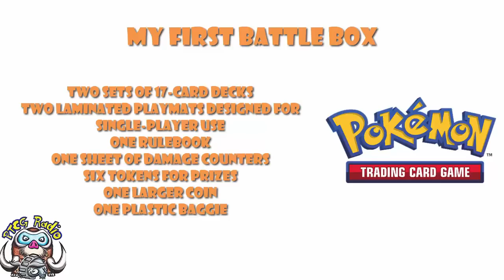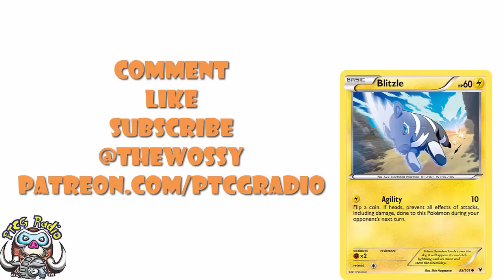Brand New Type of Pokémon TCG Deck Revealed! This Looks Awesome! (Pokemon TCG News)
We have a new type of product coming and I think my first battle box is going to be great! Come see!